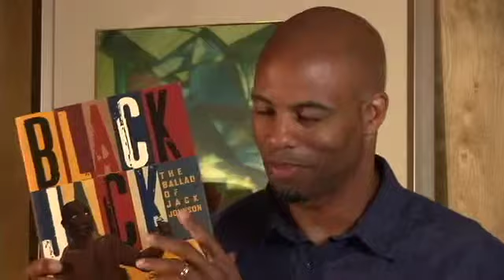Reading from "Black Jack: The Ballad of Jack Johnson"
Smith reads from his book about the boxing legend.